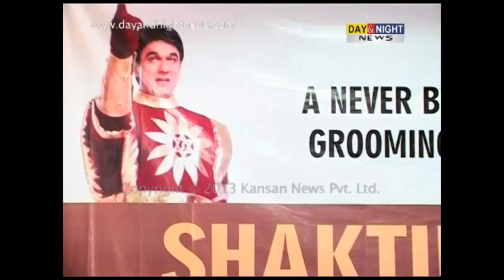Mukesh Khanna visits Chandigarh | Shaktimaan | Interview | Latest Entertainment News